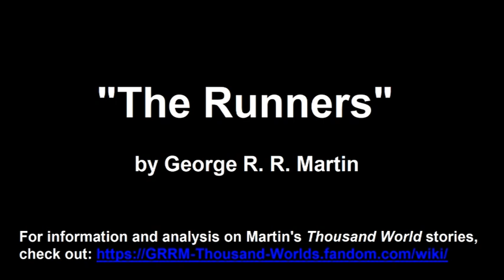"The Runners" by George R. R. Martin (audiobook)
— "The Runners" is a science-fiction short story by George R. R. Martin, first published in the September 1975 issue of THE MAGAZINE OF FANTASY AND SCIENCE FICTION. It takes place in the "Thousand Worlds" universe, and is set on the Manrealm planet of Old Poseidon during the post-Interregnum period. It is about telepath who is approached by a paranoid man who believes there is a conspiracy against him.